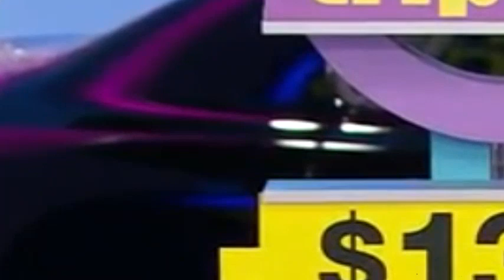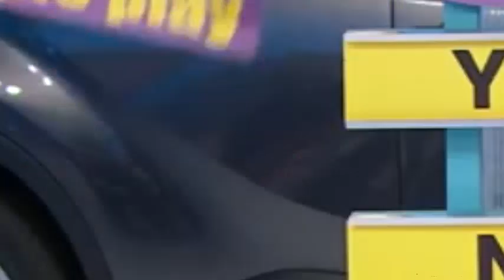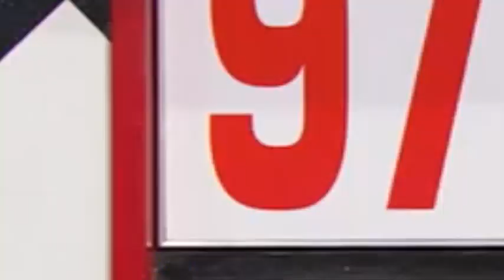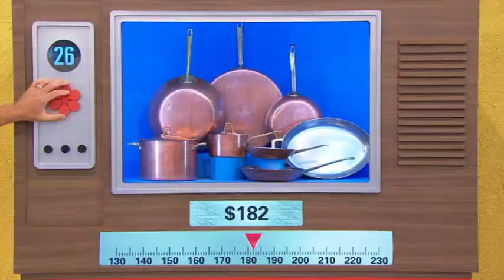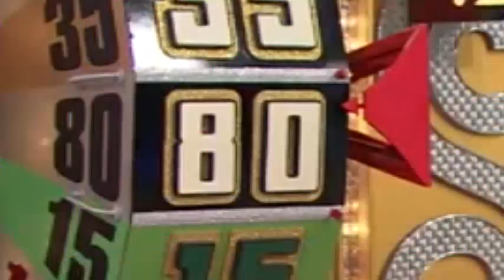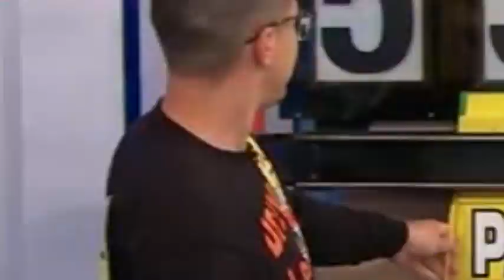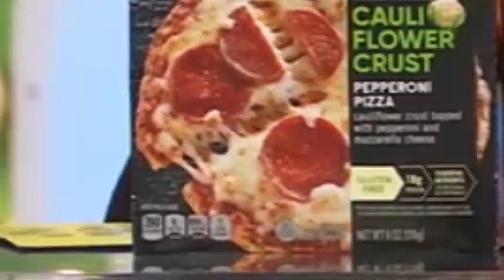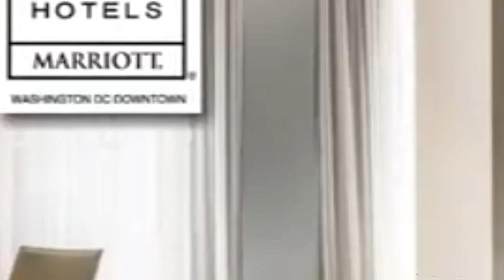One Away Win on The Price is Right January 11, 2023